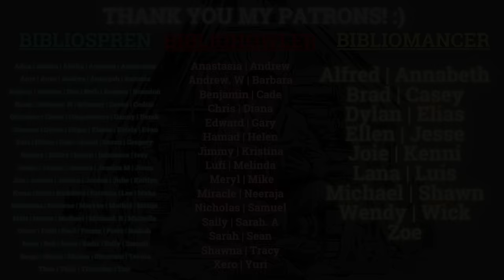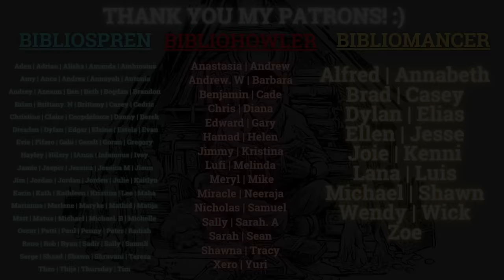Top 15 Self-Published Fantasy Series/Books of All Time! (All of Them Are On Kindle Unlimited, Too!)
Hi everyone! Today's video is a big list video similar to the one I did three months ago. This will be about the Top Self-Published/Indie Fantasy Series/Books of All Time! I asked my patrons, my followers on Twitter, and all of you on my community tab about your favorite self-published fantasy books or series of all time. In total, I recorded more or less 300 series/books. Out of 870 votes, 315 were allocated to 15 books/series. I typed ALL these series and votes to count accurately. The topic of today's list has been chosen by my patrons, and I already have a topic in mind for the next one. I will do the survey next month! In the meantime, I hope this video is beneficial to you. Thank you so much for all the support! :)

0:00 Intro & Rules
2:10 Top 15-11
6:02 Top 10-6
11:19 Top 5-1
17:07 Final Thoughts

Thumbnail Background Art by Felix Ortiz

-Books/Series Mentioned:
Miss Percy’s Pocket Guide by Quenby Olson
Dreams of the Dying (Twelfth World 1) by Nicolas Lietzau
Eleventh Cycle (Mistland 1) by Kian N. Ardalan
Ash and Sand by Richard Nell
The War Eternal by Rob J. Hayes
Paternus Trilogy by Dyrk Ashton
The Ashes of Avarin by Thiago Abdalla
Dragon Mage (Rivenworld 1) by M.L. Spencer
Legacy of the Brightwash (Tainted Dominion 1) by Krystle Matar
Cradle by Will Wight
The Threadlight Trilogy by Zack Argyle
Illborn Saga by Daniel T. Jackson
The Mortal Techniques by Rob J. Hayes
The Bound and the Broken by Ryan Cahill
The Sword of Kaigen by M.L. Wang